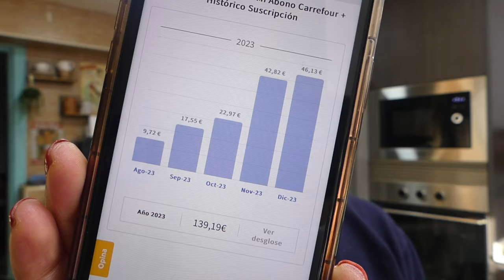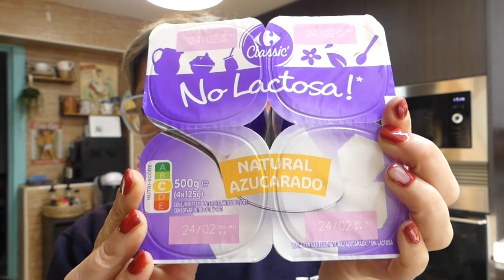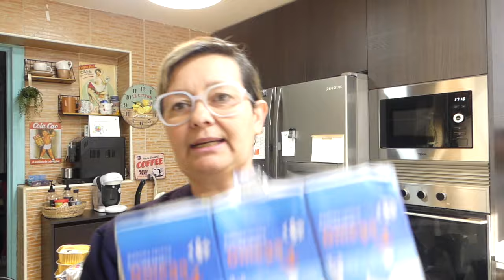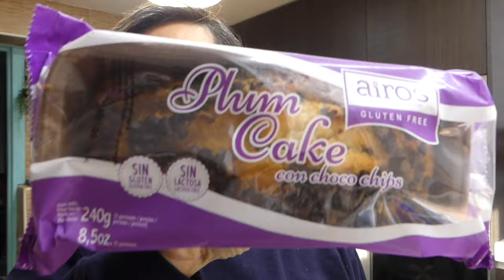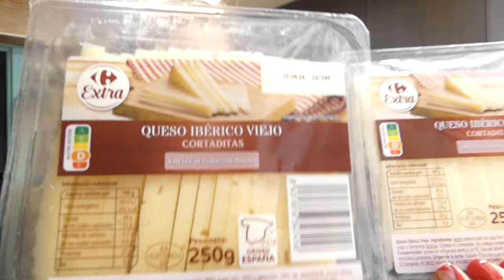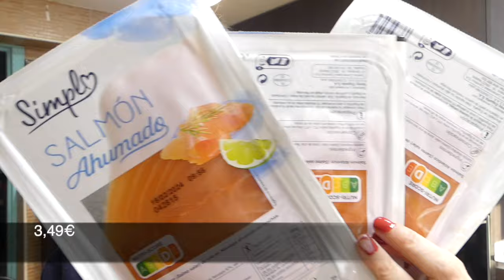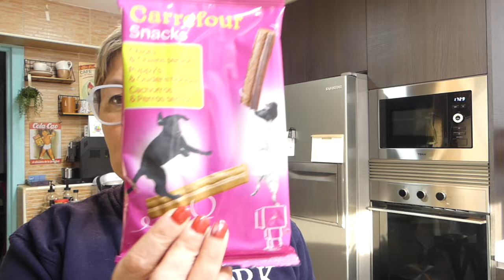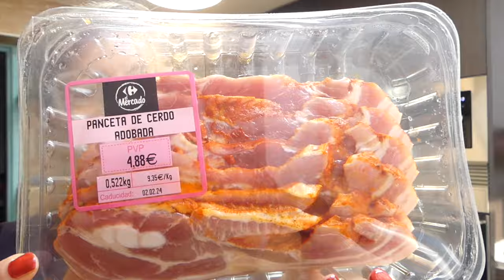Primera compra grande en Carrefour del 2024! Con precios!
Hola guapis, madre mía, cada vez más caro todoooooo, os comparto esta comprita por si os doy ideas con ello para vuestros menús, feliz día!